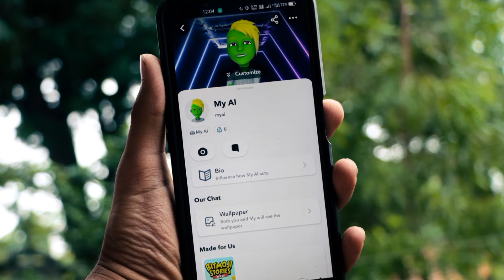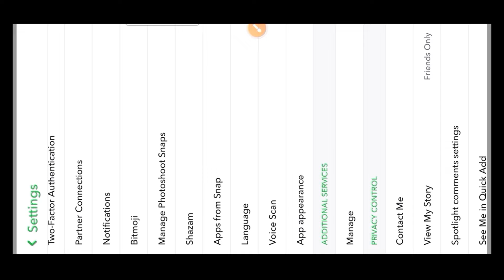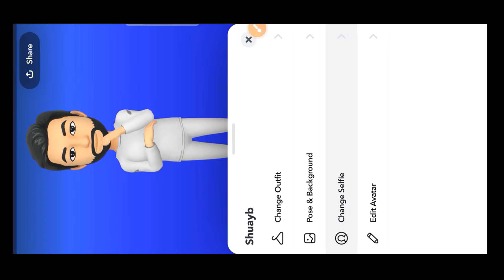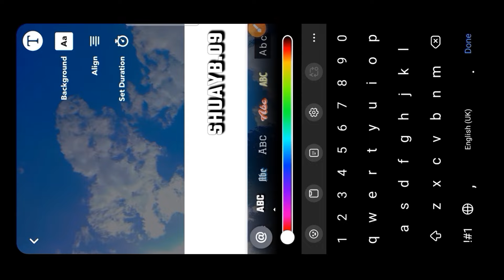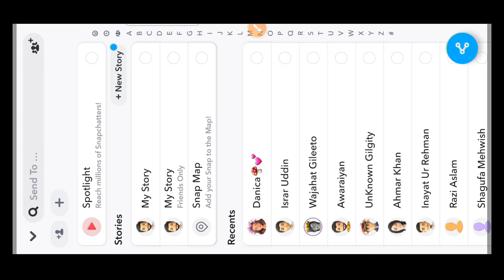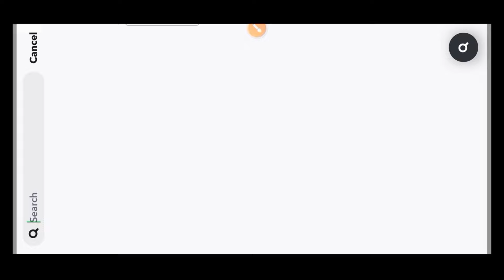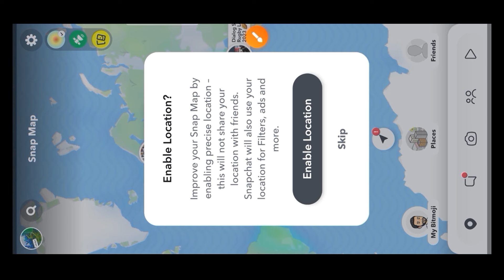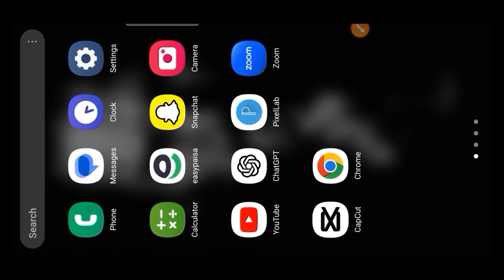Snapchat App Complete Course || Snapchat App Use Karne ka Tarika?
Snapchat App Use karne ka tarika | Snapchat app complete urdu tutorial for beginners | Snapchat app full Guide